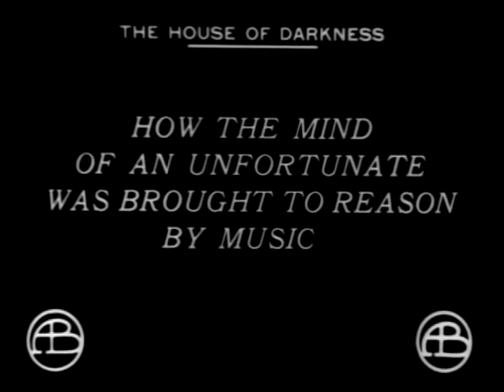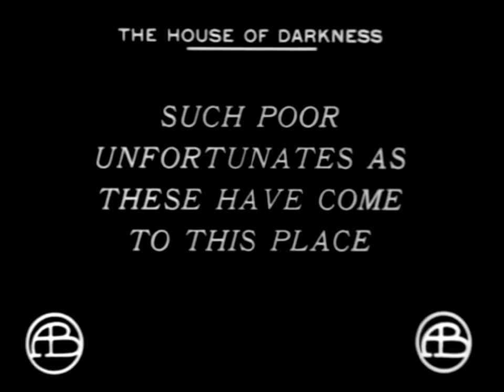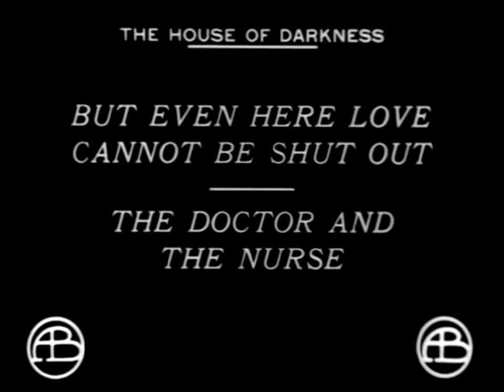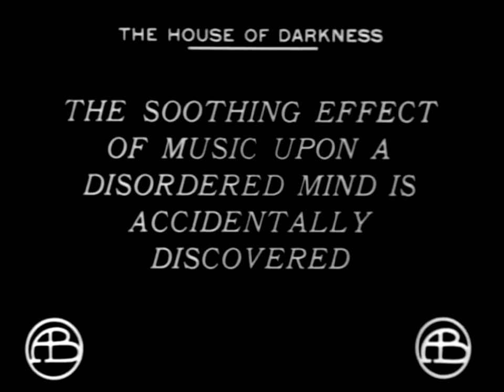The House of Darkness 1913 - Silent Short Film - D.W.Griffith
A potentially violent patient in an insane asylum is calmed when he hears a nurse playing the piano. But shortly afterwards he breaks free, eludes his pursuers, and acquires a gun. He soon comes to a house where a young wife is home alone, and there is a tense confrontation.

Lionel Herbert Blythe (n. 28 de abril de 1878 - m. 15 de noviembre de 1954), conocido como Lionel Barrymore, fue un actor de teatro, radio y películas estadounidense.

Claire McDowell (2 de noviembre de 1877 – 23 de octubre de 1966) fue una actriz cinematográfica de nacionalidad estadounidense, activa en la época del cine mudo.

Charles Hill Mailes (25 de mayo de 1870 – 17 de febrero de 1937) fue un actor cinematográfico canadiense, activo en la época del cine mudo.
Nacido en Halifax, Nueva Escocia, actuó en 290 filmes desde 1909 a 1935, siendo su primera película At the Altar, dirigida por D.W. Griffith.
Falleció en Los Ángeles, California, en 1937. Fue enterrado en el Cementerio Grand View Memorial Park de Glendale, California. Su esposa era la actriz Claire McDowell, con la que se casó en 1906, y con la que tuvo dos hijos, Robert y Eugene.

Lillian Diana de Giche (Springfield, 14 de octubre de 1893 - Nueva York, 27 de febrero de 1993), fue una actriz estadounidense nacida en Springfield, Ohio y fallecida en Nueva York. Fue una de las grandes estrellas femeninas con más poder de la época muda de Hollywood.

Christy Cabanne (16 de abril de 1888 – 15 de octubre de 1950) fue un actor, director y guionista cinematográfico estadounidense. Fue, junto a Sam Newfield y William Beaudine, uno de los más prolíficos directores de la historia del cine estadounidense.